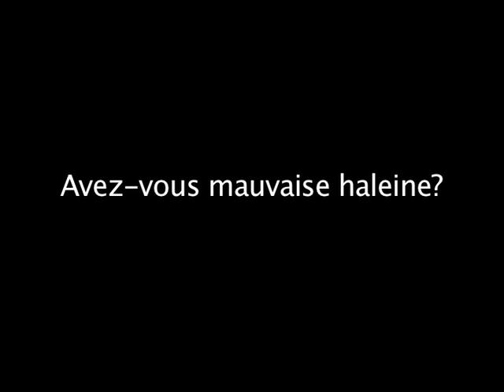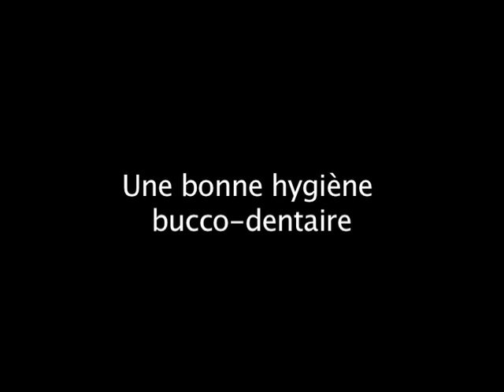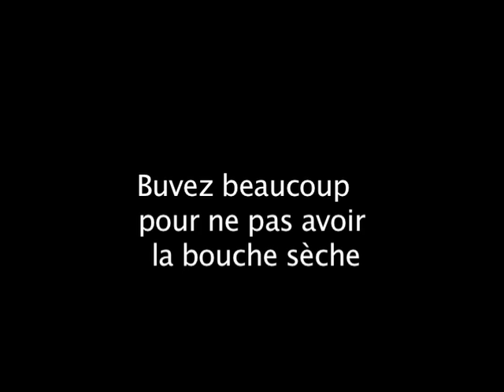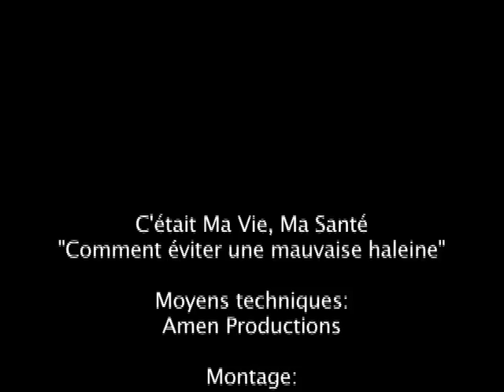comment éviter la mauvaise haleine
Dahlie donne des conseils pour éviter la mauvaise haleine.

Les moyens techniques ont été mis à notre disposition par Amen Productions Canada.
Réalisateur: Joel Amen